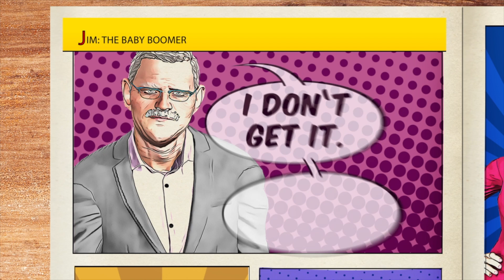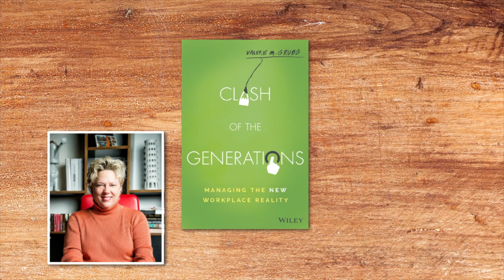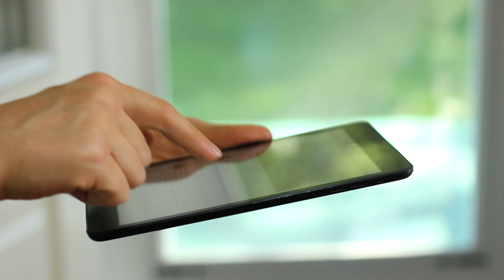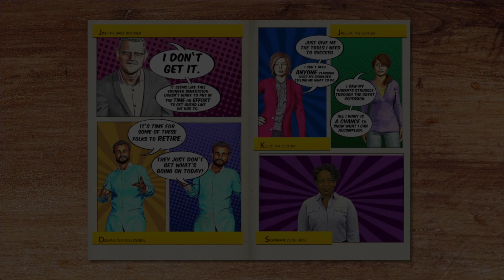Meet the Generations - Module 1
Based on the best-selling book Clash of the Generations by Valerie Grubb, this microvideo training series will help you understand the differences in the various generational types. Using an entertaining comic book format, your leaders and team members will learn how to recognize and overcome potential challenges as they work together as a multi-generational team.